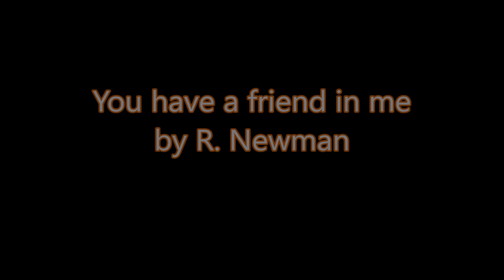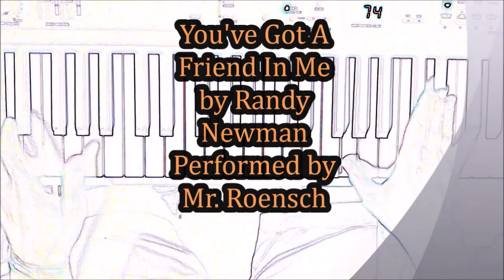You Have a Friend in me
Great tune from a great composer.